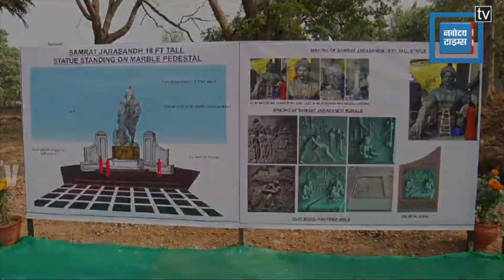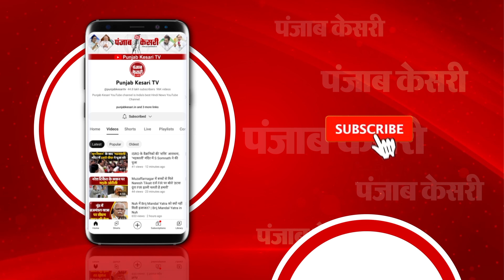क्या CM Nitish Kumar के लव-कुश समीकरण में सेंध लगा पाएगी BJP?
क्या CM Nitish Kumar के लव-कुश समीकरण में सेंध लगा पाएगी BJP, कोइरी वोटरों को लुभाने में क्या सफल हो पाएंगे सम्राट चौधरी और उपेंद्र कुशवाहा